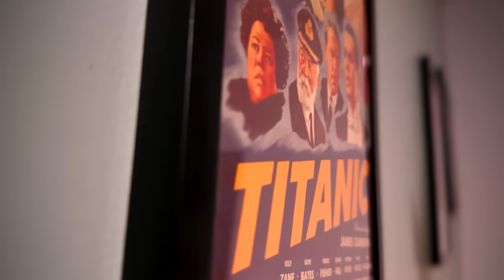Snow White Looks Snow Wrong! Sonic 3 Gets It Right!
We have new trailers for Sonic 3, Snow White and Lilo & Stitch (Live Action). I take a look at all 3 and give you my first impressions. Sonic 3 continues to impress by keeping focus on the central cast while mixing in some fan favorites. Lilo & Stitch has a promising teaser. Snow White looks like another uninspired live-action remake done in the worst way possible.